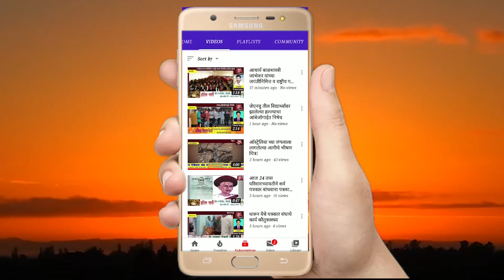गोंदिया जिल्ह्यातील सिंदिपार येथील जंगलात विषारी वासरू खाल्याने बिबट्याचा मृत्यू